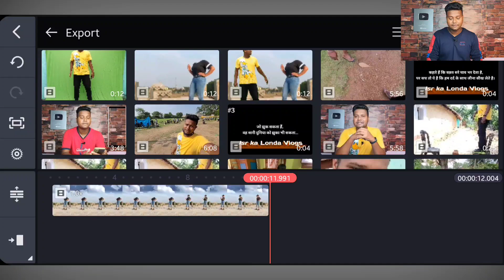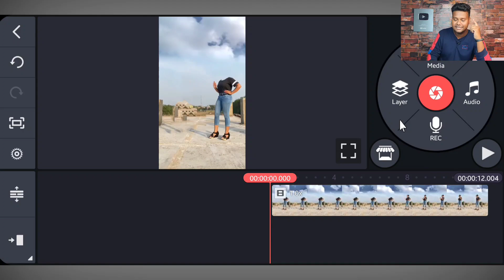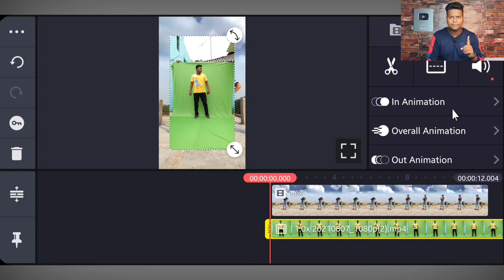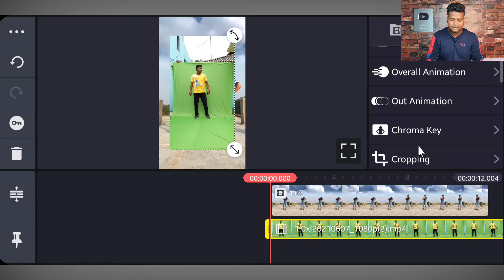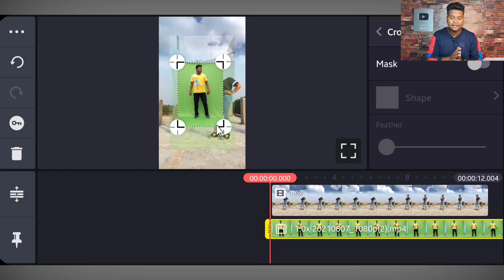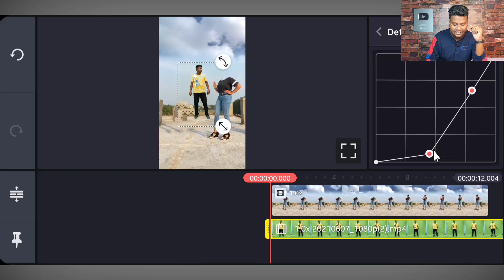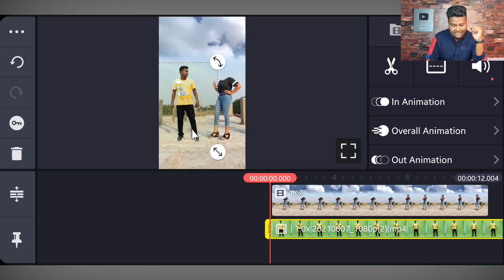भूत बन कर खाड़ी है बेचारी || bhut bankar khadi hai bechari || Zili new trend | Jsr ka londa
About The Video :
Aaj ke is video main maine bataya hai ki kaise aap Bhut Bankar Khadi Hai video bana sakte hai ummid karta hun ki aapko ye video pasand aayega.

🔥 Lal Lal Honthon Pe Gori Kiska Nam Hai Dj Status || Kinemaster new video editing 2021 | Jsr ka Londa

🔥 Mila jo tu yahan mujhe dilaau mein yakeen tujhe dj status || Love status editing in kinemaster

MY GEARS :-
1. Mobile Camera
2. DSLR
3. Mic (Boya m1 )
4. Vlog Mic
5. Tripod
6. Gorillapod- https
7. Green Screen
8. Green Screen Stand